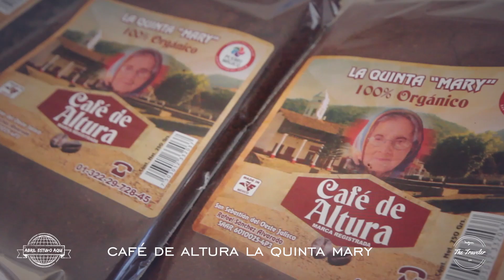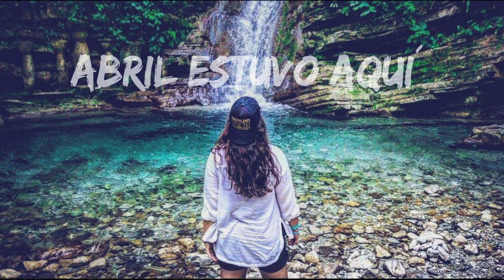San Sebastián del Oeste, Jalisco! (Pueblos Mágicos)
Estuve en San Sebastián del Oeste, un pueblo Mágico en el estado de Jalisco a tan solo 67 Km de Puerto Vallarta; el secreto mejor guardado de Jalisco. Este pueblo sin duda es el que mas me ha sorprendido, no tenia ni idea de que fuera tan bonito!

(Si quieren hacer este viaje y actividades contácten a The Traveler GDL; La mejor agencia de viajes en Guadalajara y mencionen mi nombre y les aseguro que tendrán unos días increíble en este lugar.)

🏨 Hospedaje:
-Hacienda Matel

🍔 Comida:
-Mi General Steak & Burgers

🏍 Actividades:
-TourSso

🚗 Renta de Auto
-Sixt México
Hola mi nombre es Abril y quiero contarles un poco de mis historias mientras viajo y ando de vaga por ahi. También les daré uno que otro tip que vaya aprendiendo a lo largo del camino.
Para mas contenido extra:
Artist: Halcycon (feat. Valentina Franco)
Title: Runaway
Cámaras que uso:
Canon Rebel Series
GoPro Hero 4
IPhone 6